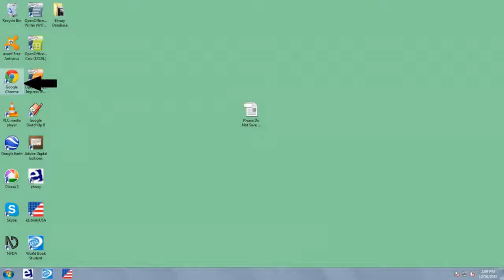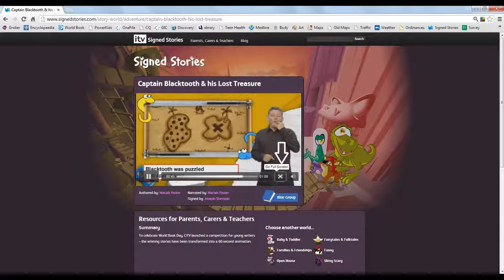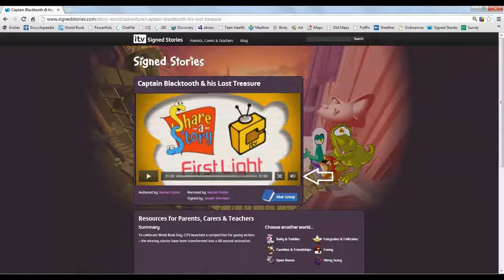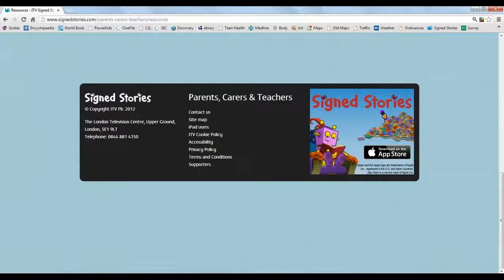Signed Stories Database Tutorial